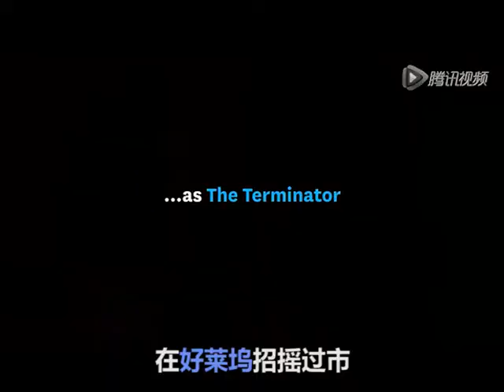THE WEEK Aug21: All Blacks put safety first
Waxing lyrical
There is only one thing creepier than a wax works museum, and that's a really bad wax works museum. And one of the worst would have to be the museum in Huayingshan, Sichuan province, which has recently drawn wide attention in China with it's somewhat questionable celebrity reproductions. The best would have to be Actress Zhang Ziyi, whose wax work figure looks like the bastard love child of Zhang Ziyi and gollum from Lord of the Rings. Zhang is upset and is getting her lawyers involved, but she should remember, imitation is the most sincere form of flattery.

All blacks put safety first
In New Zealand rugby is king, but safety comes first. Regular fliers know that passengers on planes tend to tune out when the safety videos air and New Zealanders fly a lot, because they are really far away from... pretty much everywhere that's not New Zealand. The national carrier Air New Zealand recently came up with a novel way to keep people watching their safety video, enlisting the help of the country's rugby team the All Blacks to do a spoof on the US movie, Men in Black, with hilarious results.

Dishy waitress
What is it with Taiwan and ridiculously attractive food and beverage workers? We had the hunky beancurd seller the peachy fruit market vendor and the beautiful butcher or "Pork Princess", but move them aside like so many discarded leftovers, because the dishy new looker is an employee of US mega chain McDonalds. A blogger posted photos of Golden Arches employee Hsu Wei-han serving customers in the city of Kaosiung and Taiwan internet users have gone crazy for them. The doe-eyed beauty has people across Taiwan going gaga, meanwhile wannabe models across Taiwan should really stop trying to get magazine photo shoots and open a donut stand.